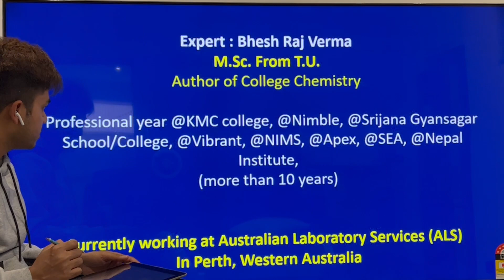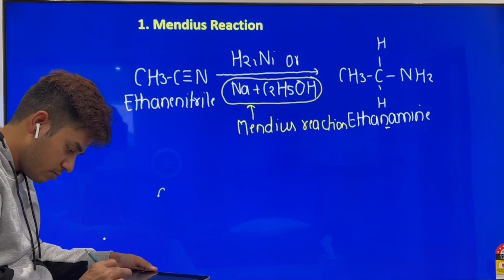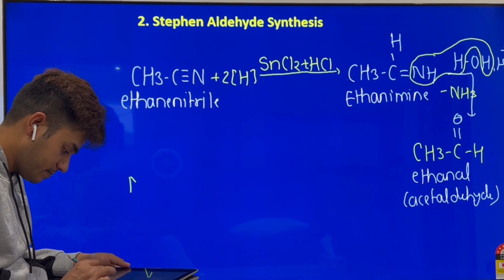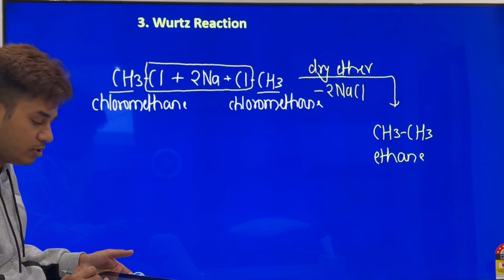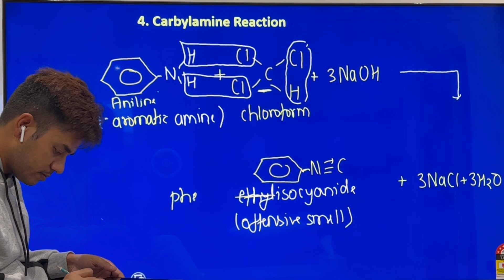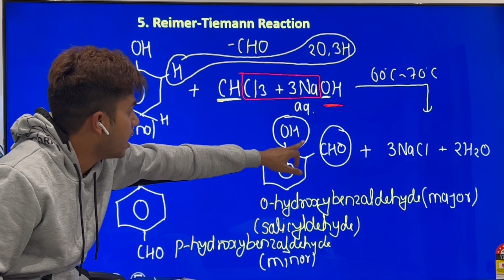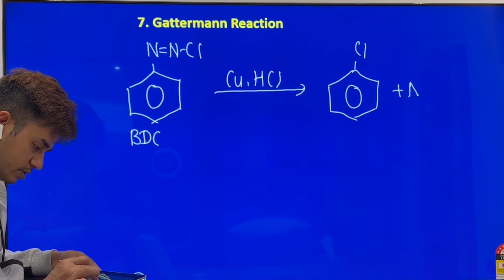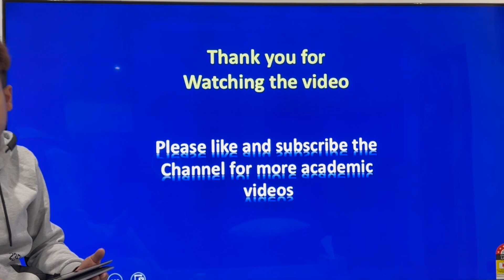Organic name reactions: For class 12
Mendius reaction is used for the preparation of Primary amine. In this reaction, alkyl cyanide is reduced into primary amine with the help of sodium and ethanol.
The Carbylamine reaction, also known as the isocyanide test, is a chemical reaction used to test for the presence of primary amines in organic compounds. The reaction involves the reaction of a primary amine with chloroform and a strong base, such as sodium hydroxide or potassium hydroxide, to yield an isocyanide or carbylamine compound, which typically has a pungent odor.
The carbylamine compound formed in the reaction is typically identified by its characteristic odor, which is often described as "fishy" or "pungent". The reaction is considered to be a useful test for the presence of primary amines in organic compounds and is often used in analytical chemistry and biochemistry.
The Wurtz reaction is a chemical reaction that involves the coupling of two alkyl halide molecules in the presence of metallic sodium, to form a symmetrical alkane molecule. The reaction proceeds through a free radical mechanism and is a useful synthetic tool in organic chemistry.
The Wurtz reaction is an important synthetic tool in organic chemistry because it allows for the synthesis of symmetrical alkanes from simple alkyl halides. However, the reaction has limitations, including low yields, the formation of side products, and difficulty controlling the reaction selectivity. Additionally, the Wurtz reaction cannot be used to synthesize unsymmetrical alkanes because it results in the formation of a mixture of products.
The Sandmeyer reaction is a chemical reaction used to convert an aryl diazonium salt to an aryl halide, which can be further converted to a variety of functional groups.
In this reaction, the diazonium salt is treated with Cuprous halide in the presence of respective hydrogen halide to obtain aryl halide. This reaction is used only for the preparation of chlorobenzene and bromobenzene but not iodo and fluorobenzene.
The Gattermann reaction is similar to the Sandmeyer reaction. In this chemical reaction aryl diazonium salt is treated with hydrogen halide in the presence of Cu as a catalyst to produce aryl halide which can be further converted to a variety of functional groups.
Stephen aldehyde synthesis is used for the synthesis of aldehyde from alkyl cyanide. In this reaction, alkyl cyanide is first reduced by using SnCl2 and HCl to produce an alkanimine which upon hydrolysis gives an aldehyde.
Reimer-Tiemann reaction is used for the synthesis of salicylaldehyde. In this reaction, phenol is treated with chloroform in the presence of base NaOH or KOH at 60 °C to 70 °C and gives o-hydroxy benzaldehyde known as salicylaldehyde as the major product and p-hydroxy benzaldehyde as the minor product. o-hydroxybenzaldehyde is the major product of this reaction because it is more stable than p-hydroxybenzaldehyde. o-hydroxybenzaldehyde is more stable than p-hydroxybenzaldehyde although it contains two bulky groups closer because of intra-molecular hydrogen bonding.
Fittig reaction is used to produce higher aromatic hydrocarbon. It helps to link two benzene rings. In this reaction, aryl halide is treated with sodium in the presence of dry ether and biphenyl is obtained at the end of the reaction.
Wurtz-Fittig reaction is similar to Fittig reaction. In this reaction, aryl halide is treated with alkyl halide and sodium in the presence of dry ether. In this reaction usually mixture of products are obtained.
Link of complete Wurtz Reaction